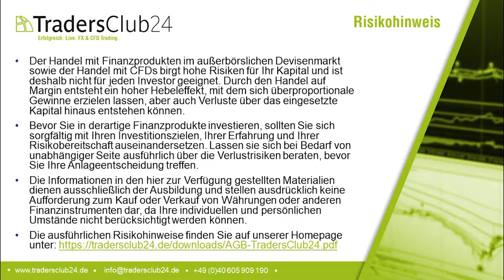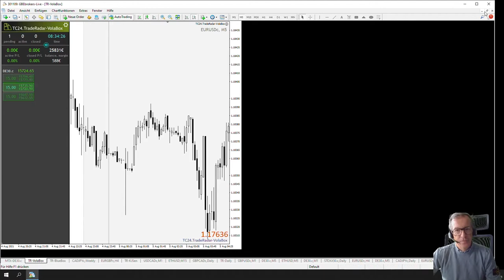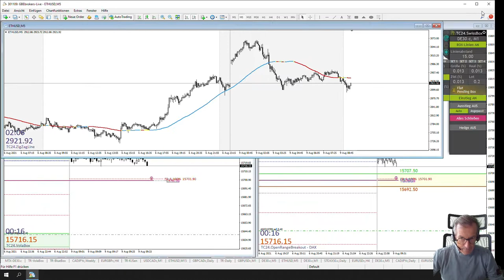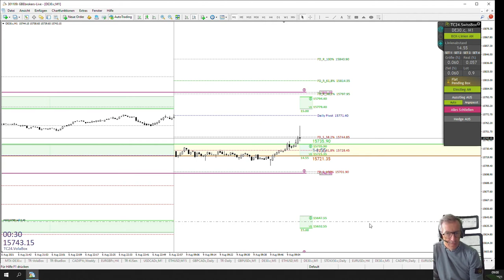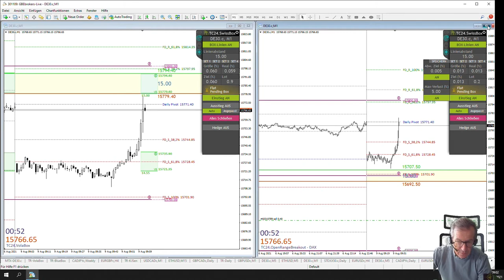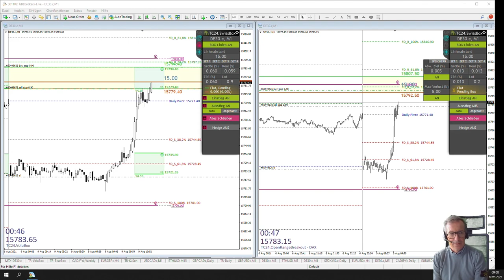LiveTrades vom TradersClub24 DaxOpenRange Breakout vom 09.08.2021